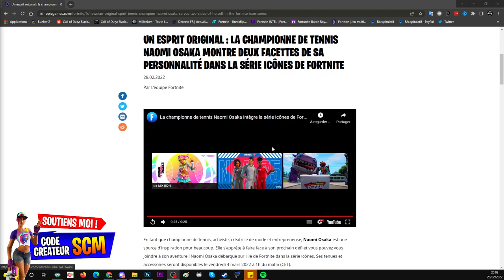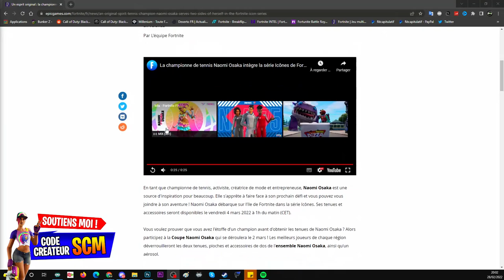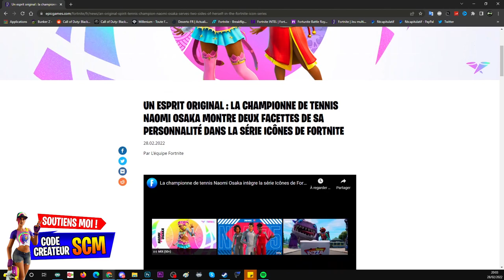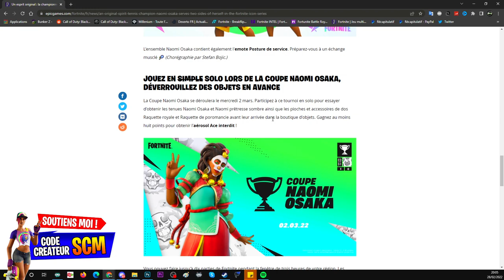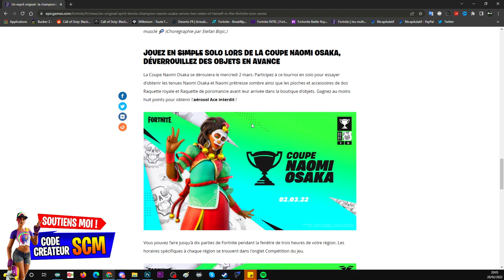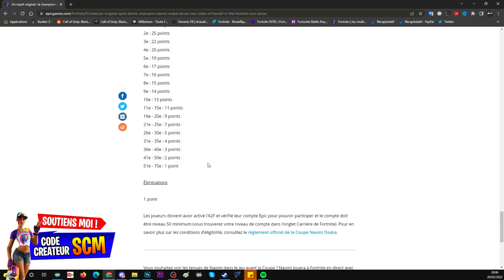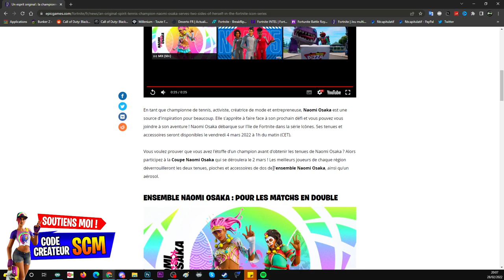NOAMI OSAKA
COMMENT AVOIR LE PACK DE SKIN NAOMI OSAKA GRATUIT SUR FORTNITE, PRÉSENTATION NOAMI OSAKA FORTNITE

▬▬▬▬▬▬▬ • BIENVENUE 😍 • ▬▬▬▬▬▬▬

▬▬▬▬▬▬▬ • PARTENAIRES 💪 • ▬▬▬▬▬▬▬

👉StealthGamer:
"SOISCOOLMEC"
"STRIKESOISCOOL"

TikTok "SoisCoolMecYTB"
👻Snapchat "soiscoolmec"

.▬▬▬▬▬▬▬ • TOP DON 💰 • ▬▬▬▬▬▬▬

▬▬▬▬▬▬▬ • MUSIQUE OUTRO 🎵 • ▬▬▬▬▬▬▬